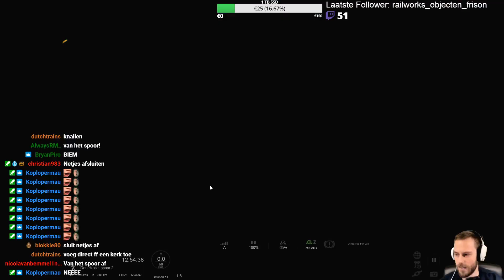Blivius SLOOPT draaiorgels - hoogtepunten livestream 12 februari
Geniet van de hoogtepunten van de livestream van 12 Februari